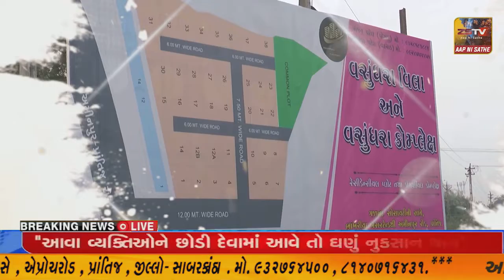SUPER​​​​​​FAST​​​​​ NEWS# TopNewsToday//SUPER FAST//ZSTVNEWS//